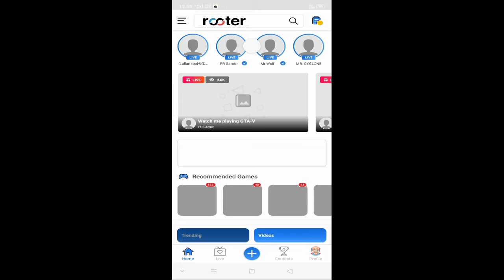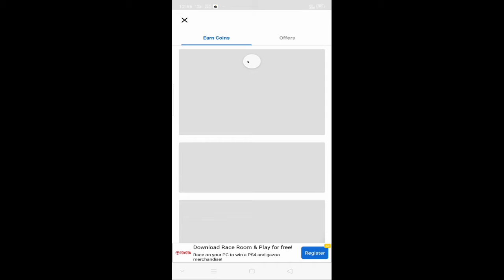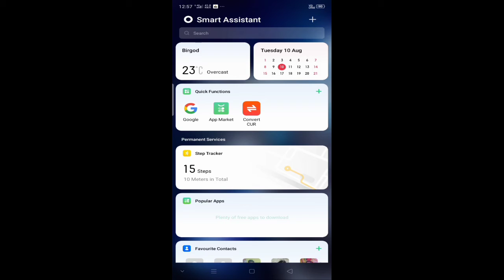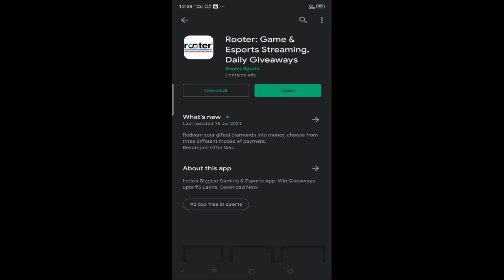How to hack free fire diamonds hack kaise kare.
Free fire diamond hack video No fake video.s on our channel

how to hack free fire diamond in nepal
how to hack free fire diamond in india 100 working
how to hack free fire diamond without human verification
how to hack free fire diamond in hindi
how to hack free fire diamond and coin
how to hack free fire diamond with game guardian
how to hack free fire diamond 2022
how to hack free fire diamond apk
how to hack free fire diamond in india 2022
how to get free fire diamond app
how to hack free fire unlimited diamond and coin
how to hack the free fire diamond in tamil
how to get unlimited diamond hack in free fire
which app can hack free fire diamond
how to diamond hack in free fire app
how to hack free fire unlimited diamond apk
how to hack diamond and coin in free fire
how to hack free fire diamond in bangladesh
how to hack free fire diamond in bangladesh 2021
how to get free fire diamond redeem code
how to hack garena free fire diamonds and coins
how to get free fire free diamonds and coins
how can i hack free fire diamond
how can we hack free fire diamond
how to free fire diamond hack download
how to do diamond hack in free fire 2020
how to do diamond hack in garena free fire
how to do diamond hack in free fire max
how to download free fire diamond hack script
how to hack free fire for diamonds and coins
how to get free fire unlimited diamonds for free
how to get free fire free diamonds 2021
how to get free fire max free diamonds
can you get free diamonds in free fire
how to hack free fire diamond generator 2021
how to hack free fire diamonds 99999 generator
how do you get unlimited diamonds in free fire
how to hack free fire diamond in guest account
how to hack free fire diamond in india 2021
how to hack free fire diamond in tamil
how to hack free fire diamond in tamil 2021
how to hack free fire diamond in pc
how to diamond hack free fire in hindi
how to hack diamond in free fire without human verification
how to hack free fire diamonds using kali linux
how to hack free fire diamond in laptop
how to hack free fire max diamond
how to hack free fire max unlimited diamond
how to hack free fire max diamond in india
how to diamond hack in free fire malayalam
how to use diamond hack in free fire max
how to get free fire diamond in nepal
how to open free fire diamond hack new file
how to hack free fire diamond new update
how to hack diamond of free fire
how to hack diamonds in free fire without paytm
how to patch free fire diamond hack
how to put diamond hack in free fire
how to hack free fire diamonds 99999 app 2020
how to hack free fire diamonds 99999 apk download
how to hack free fire diamonds using game guardian
how to hack free fire diamonds script
how to hack free fire unlimited diamonds sinhala
how to get free fire diamonds without top up
how to get free fire diamonds in tamil
how to hack the free fire diamonds and coins
how to hack free fire unlimited diamonds in telugu
how to hack diamonds in free fire without top up
how to download free fire unlimited diamond hack
how to use unlimited diamond hack in free fire
how to hack free fire unlimited diamonds without ban
how to get free fire diamonds from winzo
how to diamond hack in free fire without app
how to hack free fire diamonds and coins 99999
how to hack free fire diamonds and gold
how to hack free fire 10000 diamonds
how to hack free fire diamond 2021
how to hack free fire diamond in india 2020
how to hack free fire diamond in nepal 2021
how to get elite pass in free fire diamond 2021
how to diamond hack free fire in hindi 2021
how to free fire diamond hack 2022
hack 4k firestick
how to hack free fire to get 50000 diamonds
steps on how to hack free fire 50000 diamonds
how to hack free fire diamonds 99999 in tamil
how to hack free fire diamonds 99999 app
how to hack free fire diamonds 99999 in malayalam
how to hack free fire diamonds 99999 in iphone
how to hack free fire diamond 999 999 in hindi